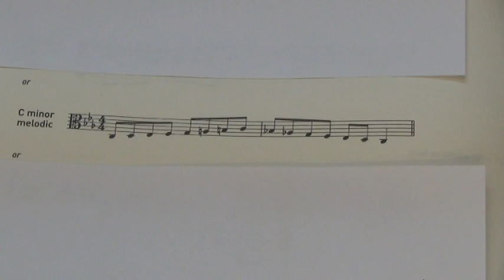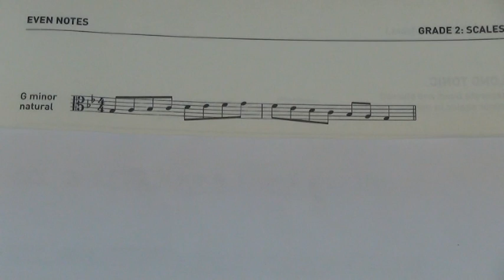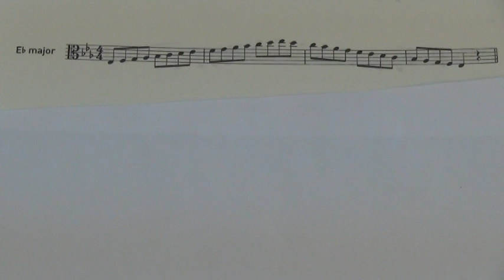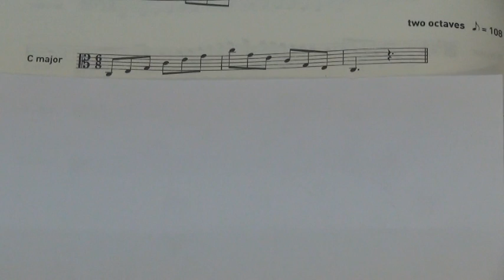Viola Scales Grade 2